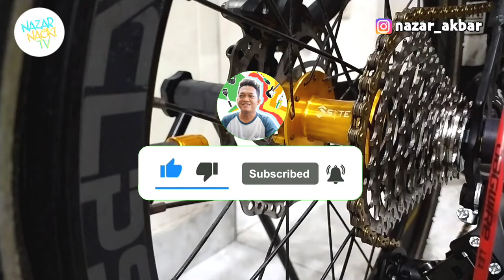Review Hub Freehub SYTE 28H 6 Bolt jangkrik ‼️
Hub freehub STYE
suara tawon
28H
6 Bolt rotor